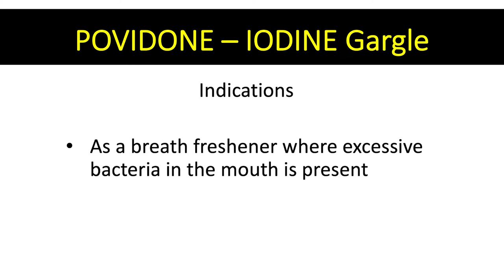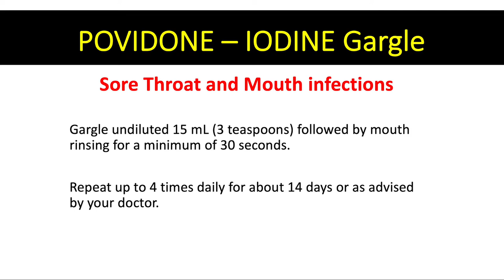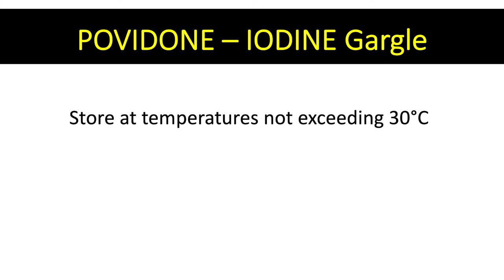How to use Povidone - Iodine for Sore Throat / Mouthwash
2) This video is not intended to replace the medical advice of a physician or other qualified health provider.
3) This video does not create a doctor - patient relationship.
4) Do not self medicate.
5) Genesis Mercado M.D. will NOT assume any liability for injury, illness, death or other damages that may result from the use of the information in this video.
6) Seek the advice of your physician or other qualified health provider if you have questions regarding your medical condition.